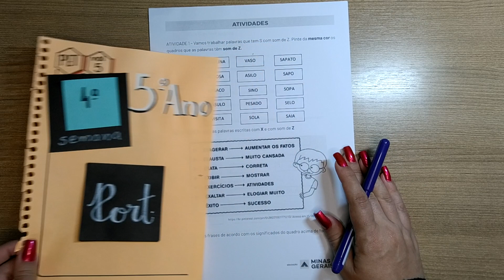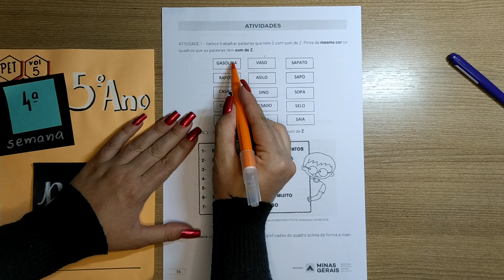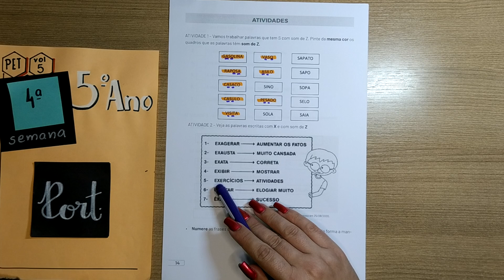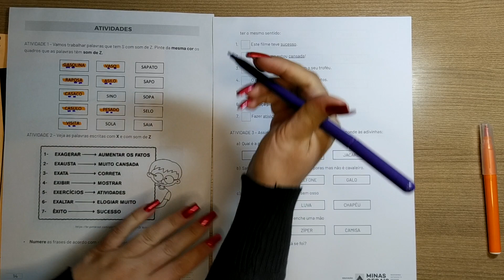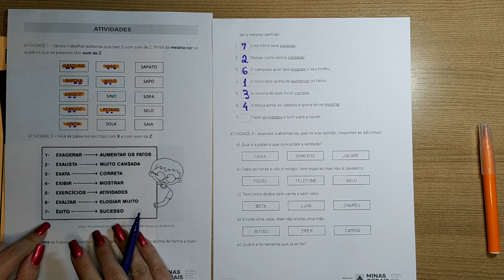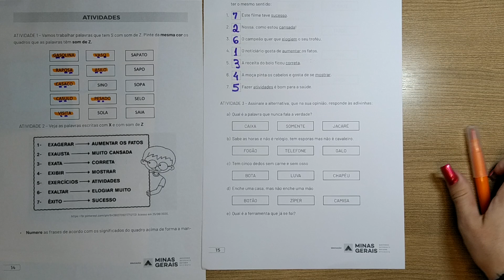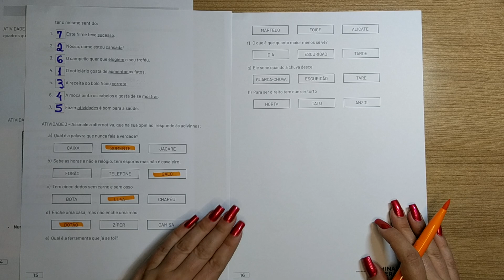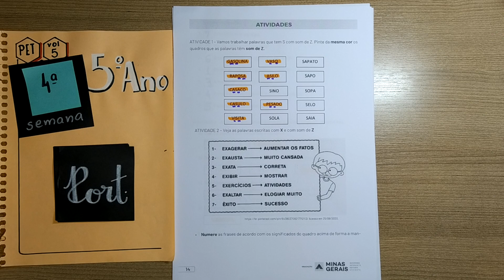CORREÇÃO PET volume 5 - 4ª Semana - 5º Ano - Língua Portuguesa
PET Vol. 5 _ 4ª Semana - Português - Quinto Ano _